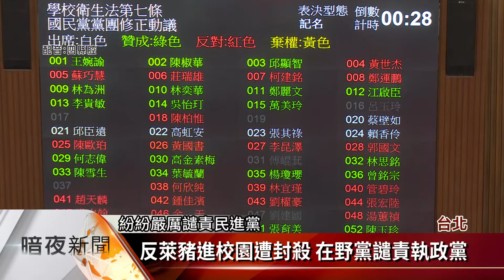立院審萊豬進口9項行政命令 朝野對決【客家新聞20201224】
立法院今天處理攸關開放美國萊豬進口的9項行政命令，上演表決大戰，傍晚前通過的「學校衛生法」與「食品安全衛生管理法」修法，執政黨都以優勢席次過關，至於開放美國萊豬9項行政命令，雖然在野黨團提案不予備查，但今晚表決時，民進黨團再度挾人數優勢陸續過關，其中豬肉的萊劑殘值已通過，將於明年1月起施行，其餘相關修法草案，將挑燈夜戰至審查完畢。